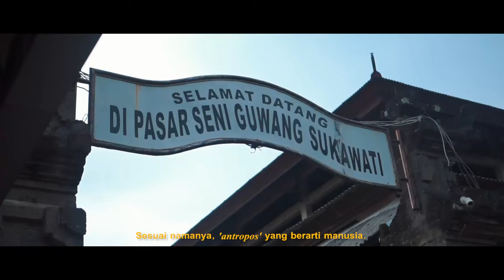Juara 1 Lomba Video Kreatif Fenomena Geosfer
Dalam rangka memeriahkan DIES NATALIES UNNES 57
Lokasi : Bali